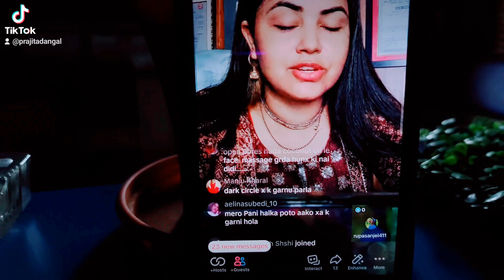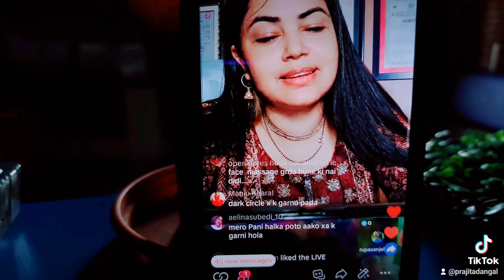100% पोतो निको भयो आयुर्वेदिक तरिकाले